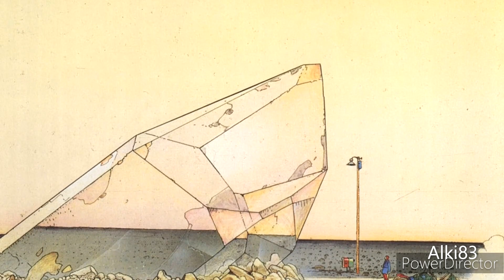Moebius, "fusion" 1985-1995